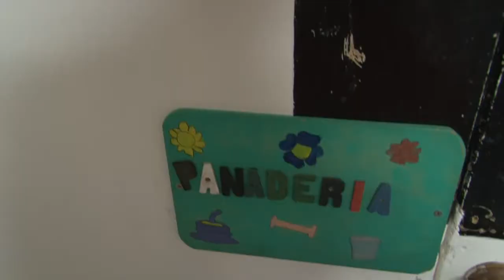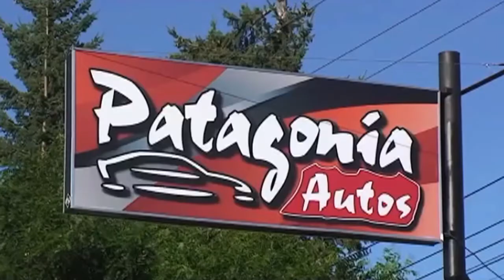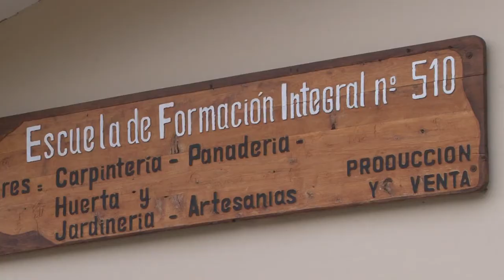PRODUCTO CHUBUT 2 - Programa 9 (Pan y Esperanza Eskel)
Emprendimiento: PAN Y ESPERANZA ESKEL (Panadería)
Entrevista: SUSANA PACHECO y MARÍA NAHUELQUIR
Realizado por MASS Patagonia, apunta a mostrar los emprendimientos productivos que se desarrollan en la región cordillerana de Chubut.